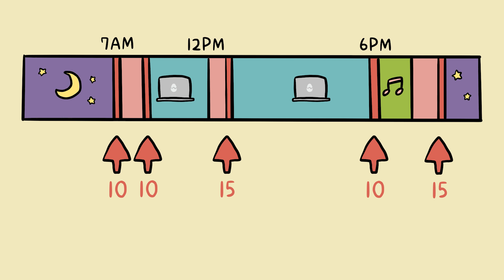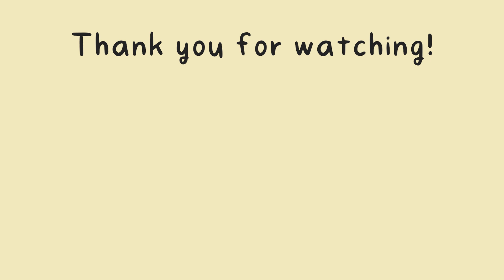How to Find 1 Hour A Day to Study Japanese | Study Tips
Time management tips from Tanaka-san!

To be honest, I wanted to make today’s episode not only for you guys but for myself as well, because recently I‘ve been just like Egg-san - using the “I don’t have time” excuse and procrastinate so many things in life😂 Hope today’s video will become a small reminder for you and me that the effort we put in every little すきま時間 (“gap time”) makes a big difference someday.